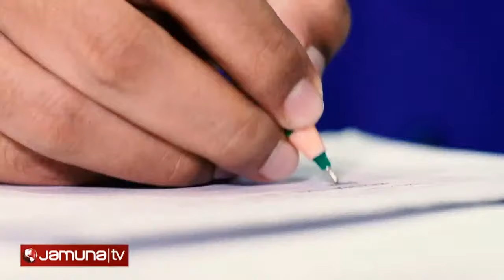"এমপি'রকাছেপ্রশ্ন" (এইচ এম ইব্রাহিম,সংসদ সদস্য,নোয়াখালী-১)